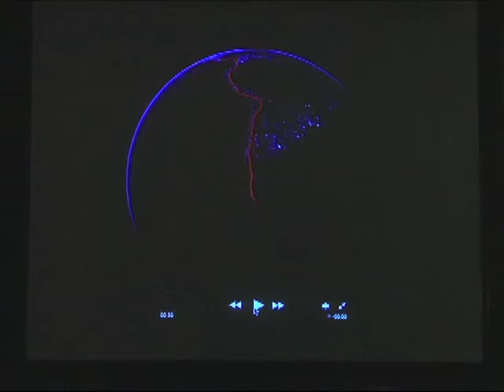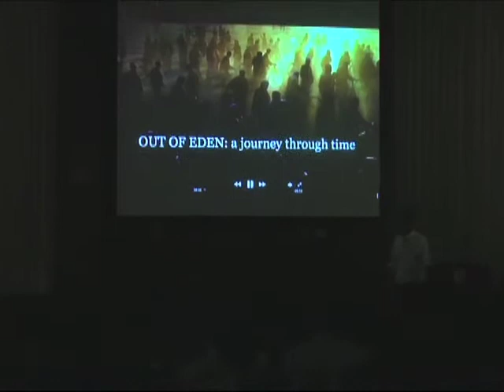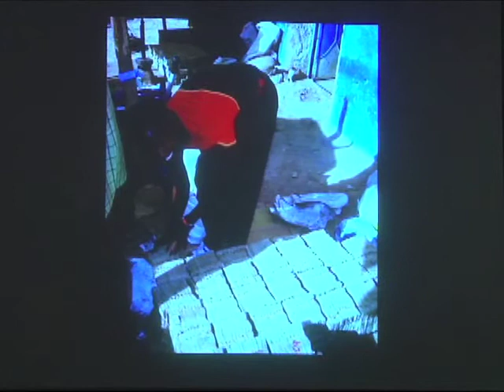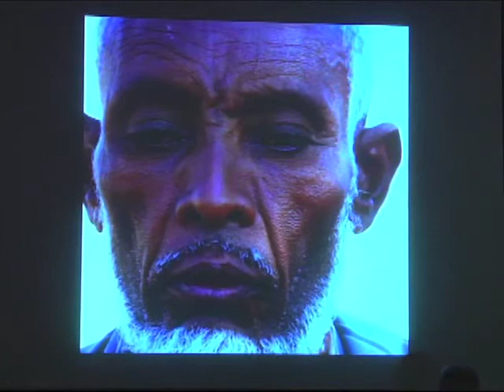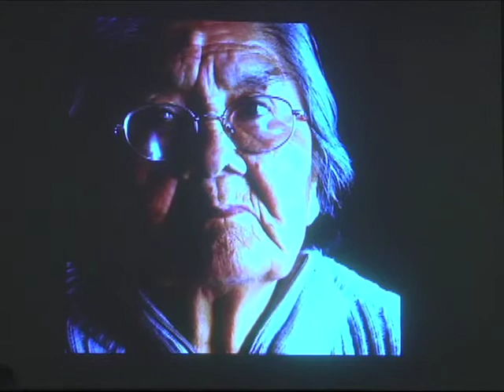Presentation from Paul Salopek - Out of Eden: The Walk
Two-time Pulitzer Prize winner and National Geographic Fellow Paul Salopek discusses plans for his epic journey around the world and a groundbreaking experiment in slow journalism.

In January 2013, journalist Paul Salopek will start walking out of Africa, following the pathways of the first human migration about 60,000 years ago. Toting a small laptop and a satellite phone in his rucksack, Salopek will report on the major issues of our day – poverty, conflict, climate change, local innovations – from the ground level, living among the people he will cover from Ethiopia to Patagonia.

After researching the project while on a visiting Nieman Fellowship last spring, Salopek returns to Harvard to talk about the why and the how of this ambitious undertaking and to share how the best of old and new media are merging in this experiment in slow journalism. A worldwide audience is invited to follow the talk — and then “walk along” — via the hashtag edenwalk and on the project website outofedenwalk.com.

Moderated by Ann Marie Lipinski, curator of the Nieman Foundation for Journalism at Harvard and Salopek's longtime editor at the Chicago Tribune; with a welcome by Oliver Payne, articles editor at National Geographic.